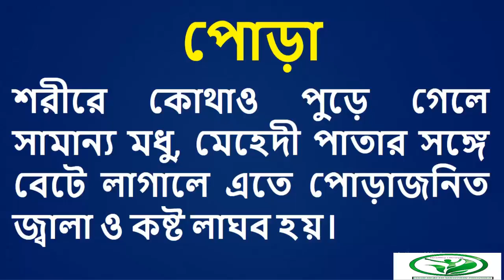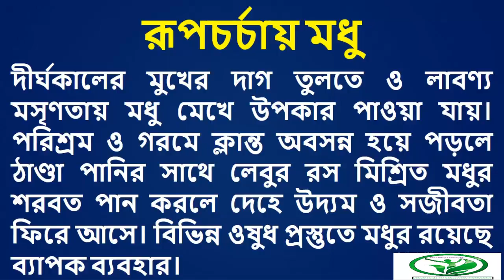কালোজিরা ও মধু একত্রে ব্যবহার শক্তি বৃদ্ধি করে ও লাবণ্য ধরে রাখতে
Popular video HealThy LifestylE channel:

4. মোটা করার উপায় ঘরে বসে বড় ও মোটা করার ৩টি প্রাকৃতিক পদ্ধতি ও নিয়ম জেনে নিন